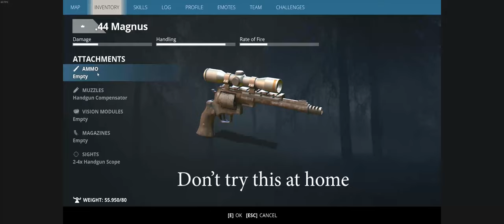[Hard Cut] Generation Zero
Generation Zero is fun. In this video I am just presenting a few 'fun' moments while playing this game for 90 hours and doing a hard cut video on the moments that I captured.

I think I might make this a series one day. Because I really like this edit.